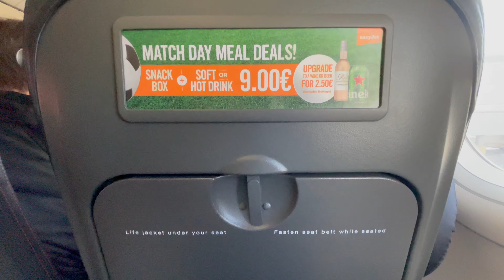EASYJET | LONDON GATWICK - AMSTERDAM | A320NEO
Flight Number: U2 3674
Class: Economy
Seat: 14F
Aircraft: Airbus A320neo
Aircraft Registration: OE-LSR
Aircraft Age: 1 year
Origin: London Gatwick International Airport
Destination: Amsterdam Schipol Internaitonal Airport
Flight Time: 43 mins
Date: July 14th, 2024

0:00 - Intro
0:13 - Gatwick Airport North Terminal
1:32 - No.1 Lounge
2:50 - Boarding
5:32 - Seat features
6:05 - Pushback & Engine Start
8:40 - Taxi
10:33 - Takeoff
12:02 - Inflight
13:07 - Descent & Landing
14:58 - Final Thoughts